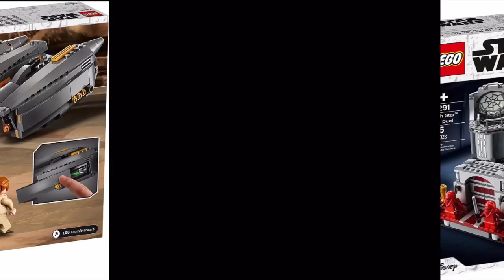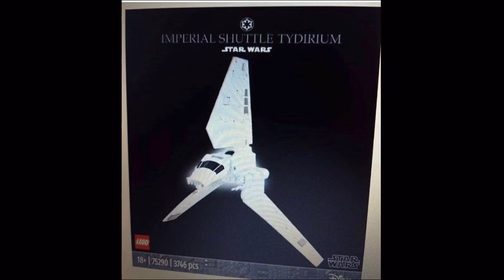LEGO NEWS - NOUVEAUTÉS LEGO STAR WARS ET RUMEURS DU PROCHAIN UCS !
Hésite pas à faire un tour sur la chaine et regarder d’autre vidéo qui pourrait t’intéresser sur la chaine et bien sûr de LEGO !

Le mail pour que vous puissiez m’envoyer vos collections lego et les fans moc’s !

Ce que je dis et les avis dis dans cette vidéo sont miens et en aucun cas avec LEGO.